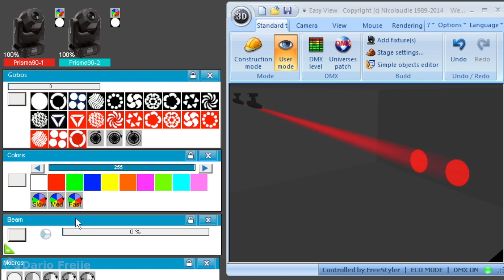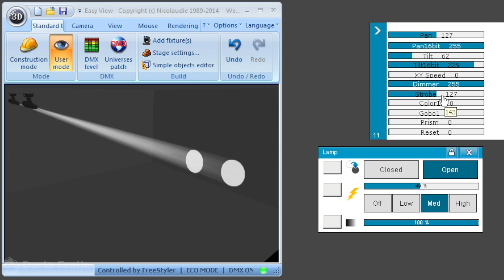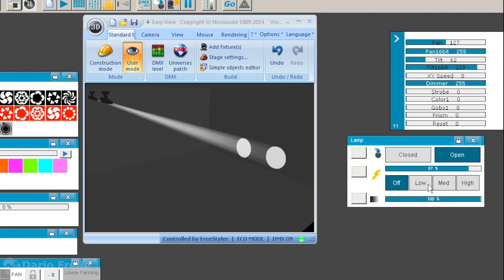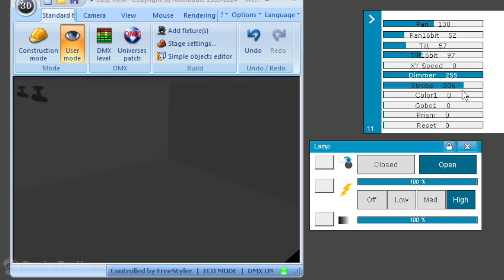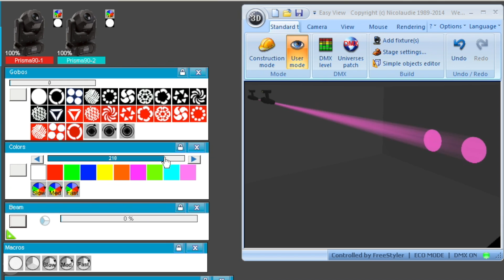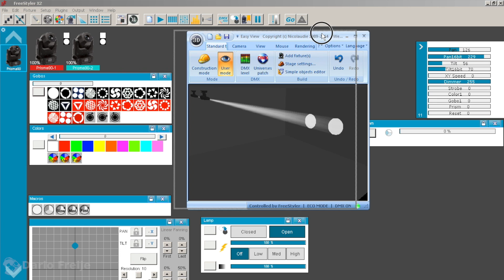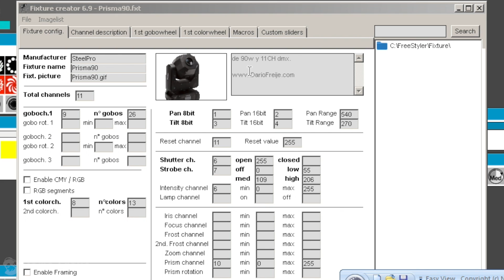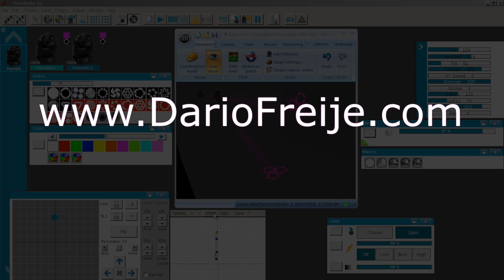Freestyler Dmx: Ajustar Strobo, Arco Iris de Colores y más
Seteos muy personales que consultan con frecuencia. Veremos cómo modificar los botones de Flasheo, Rotación de Gobos, Rotación de Colores y Rotación de Prisma.

DONACIONES:
 Me lo han solicitado así que... Si quieres ayudar al canal:
➡ BTC: bc1qsdhhpy498z5463wjmmnuvzxhpv8dlw27n8zjxp
➡ LTC: LUbxiLd1vTeL753ZnVGzLvRwop359aD1zA
➡ ETH: 0x2b6ffBed2cdF0A34E3eC4535C95081DaEF1445A6